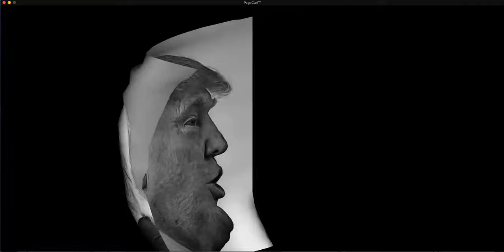Hello Metal #2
Page turn curl testing with Apple Metal GPU shaders and particles.